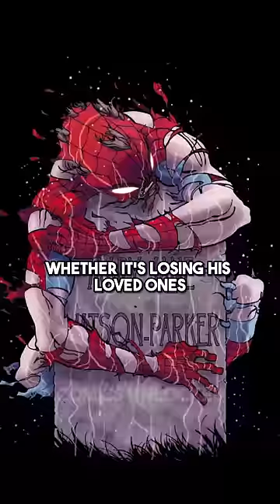God Reveals Why Spiderman Is Tormented